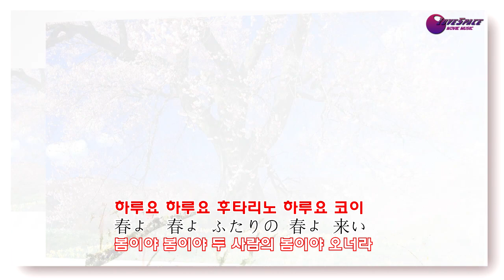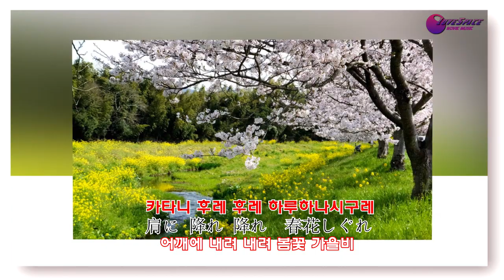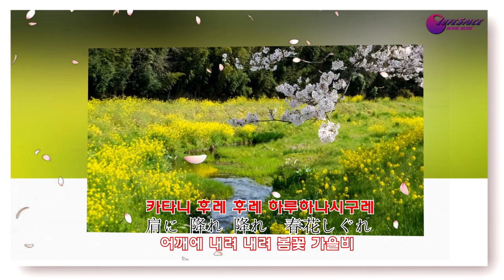春花しぐれ 夏木綾子 mp4